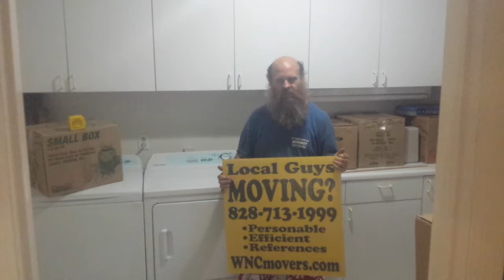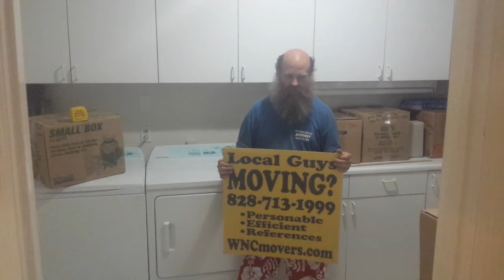Bruce Hensley at U-Haul sales reviews moving tape & washer & dryer Marriott Savannah , local movers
Quote you get what you pay for in life

ASHEVILLE MOVING COMPANY

See  Google review for a family business Clete & his mom Evelyn Flanagan are such hard workers and really appreciate moving help at U-Haul Storage Center moving help U-Box we enjoy unloading unloading at the storage center it is so convenient to us we can gladly be there in 15 minutes if someone needs us last minute either or moving help or loading a U-Haul unloading a U-Haul we appreciate the work call today

ASHEVILLE MOVING COMPANY